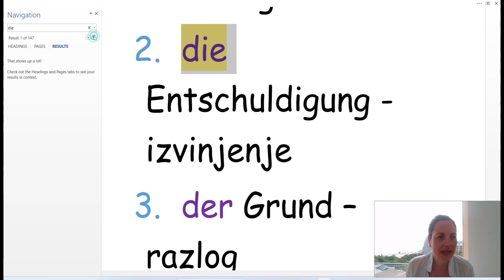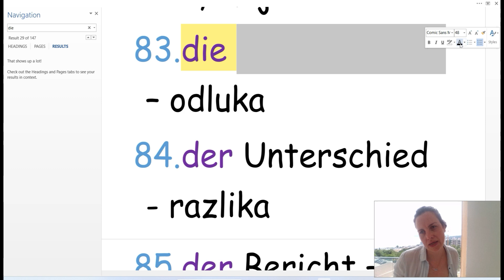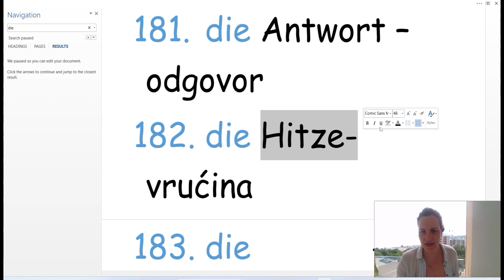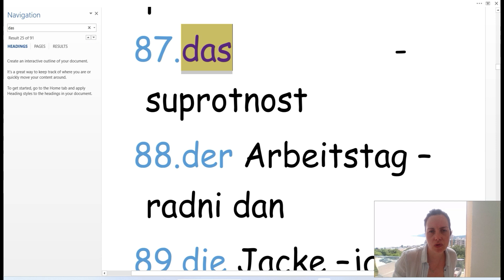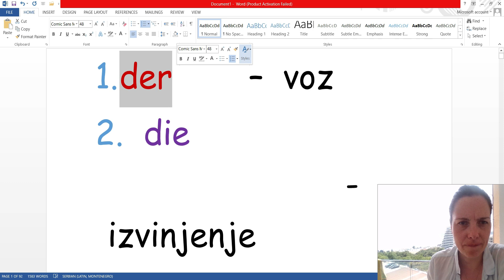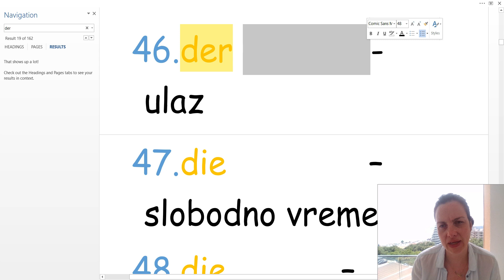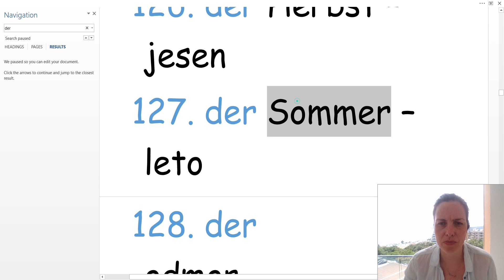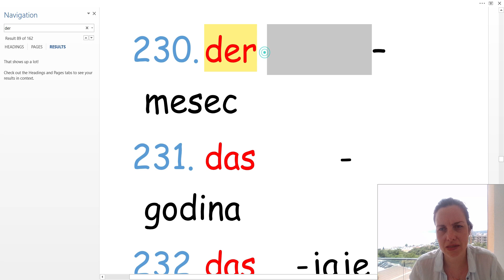NEMAČKI - NEZAOBILAZNE REČI SORTIRANE PREMA GRAMATIČKIM OSOBENOSTIMA KOJE NEĆETE NI PRIMETITI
Ova lekcija nije samo za proširenje vokabulara , već čete u njoj nći i malo gramatike koju nećete ni primetiti.Naime, u lekciji su reči podeljene po rodovima, tako da ćete pomalo usvojiti i rodove imenica, koji su veoma važni za pravilno izražavanje